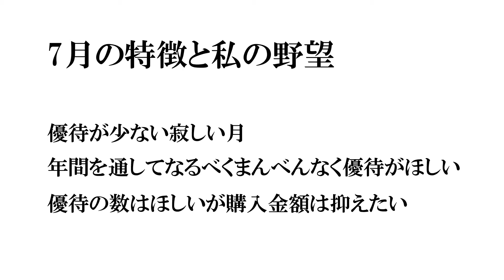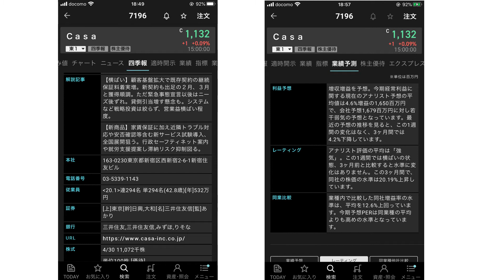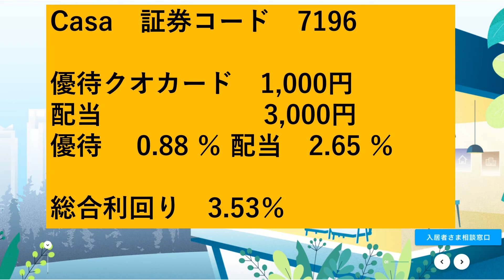最新7月権利確定おすすめ優待株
優待の少ない７月ですが毎月優待がほしいですよね？